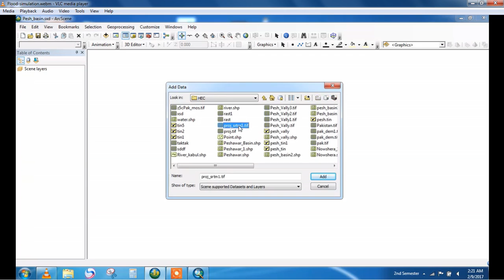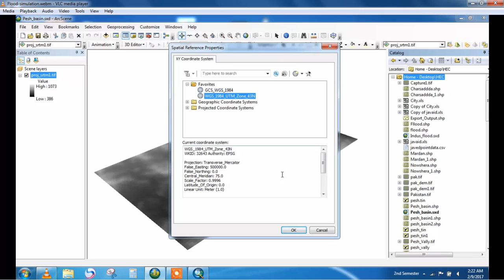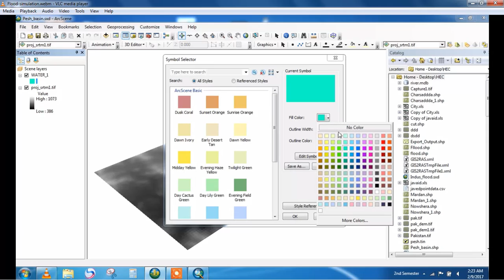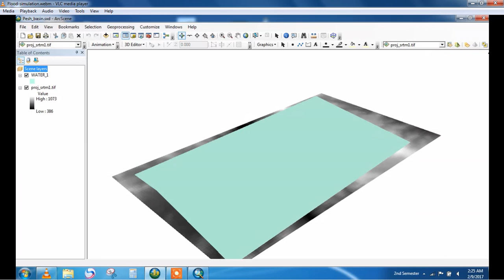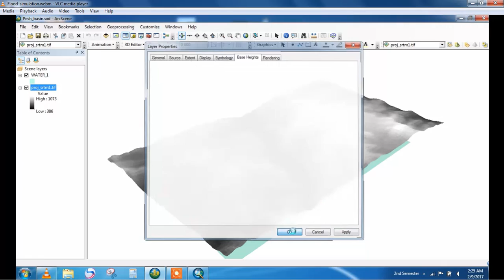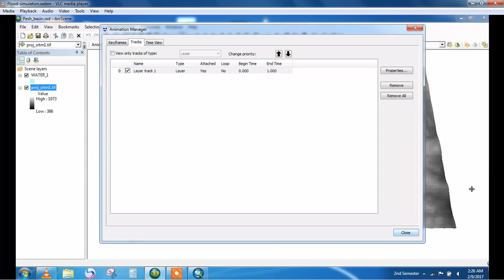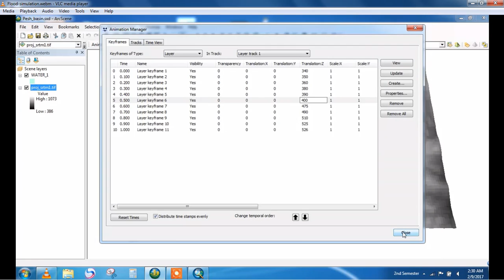Flood Simulation in GIS || Animation in GIS ||GIS and ArcScene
By Flood Simulation you can analysis the effective area of flood and you can prevent the losses to  human population, Agriculture land and infrastructure etc.